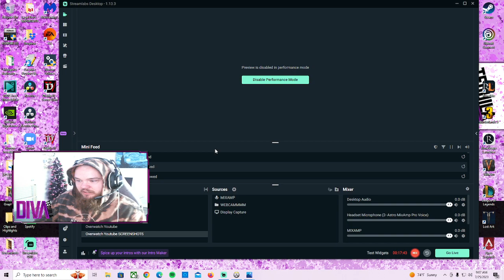17k DAMAGE 19K HEALS MASSIVE GAME W/ MOIRA! (Overwatch 2) - Lijiang Tower Full Gameplay Commentary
17k DAMAGE 19K HEALS MASSIVE GAME W/ MOIRA! (Overwatch 2) - Lijiang Tower Full Gameplay Commentary

In this video, we review a MONSTER game with Moira featuring the lovely Rabbit and Bullet! I have my highest damage game ever with Moira and secure almost 19,000 heals! The game goes all 3 rounds, hitting overtime in the 2nd and 3rd rounds. A very intense match that felt so satisfying to win!

Moira is a somewhat controversial hero throughout the Overwatch community due to her more aggressive playstyle as a support. You have to deal consistent damage to heal consistently with her, and securing off-angles and flanks can very well be the difference between losing and winning!

This video isn't necessarily meant to be a guide on how to play Moira, it's more like a guide on enjoying the games you play!

Timestamps:
00:00 - Intro
00:25 - Round 1 Start
02:15 - Improvise, Adapt, Overcome!
04:40 - Round 1 End
05:25 - Round 2 Start
08:12 - The Overtime Clutch Up!
10:45 - Round 2 End
11:35 - Round 3 Start
15:50 - OVERTIME!!
17:44 - Stat Review
18:46 - Outro